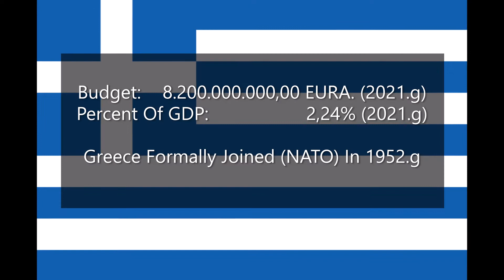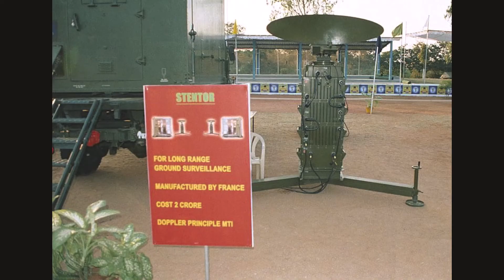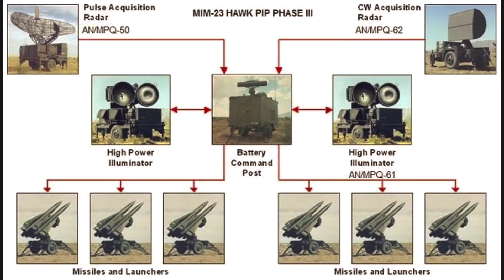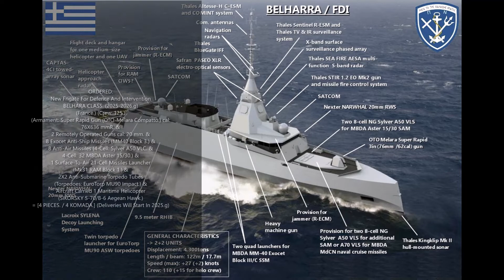Hellenic Armed Forces (The Data: 2020.g) / Oružane Snage Grčke (Podaci: 2020.g)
IF YOU LIKE MY WORK, POSTS - WEAPONS WORLD,

AKO VAM SE DOPADA MOJ RAD, KLIPOVI - WEAPONS WORLD,
MOŽETE MI UPLATITI DONACIJU, AKO ŽELITE,
UNAPRED VELIKO HVALA !!!
THIS IS CURRENTLY DETAILED DATA OF THE HELLENIC ARMED FORCES,
AVAILABLE ON THE NET. FOR 2019/2020.g

OVO SU TRENUTNO DETALJNI PODACI ORUŽANIH SNAGA GRČKE,
DOSTUPNI NA NET-u. ZA 2019/2020.g

Greek Presidential Guard Or EVZONES: 1:40
Hellenic Army: 3:01
Handguns: 3:58
Submachine Guns: 4:21
Shotgun: 5:00
Carbine: 5:13
Assault Rifles: 5:55
Machine Guns: 9:01
Sniper Rifles: 10:29
Grenade Launchers: 12:27
Anti-Tank Weapons: 14:35
Artillery: 17:55
Armoured Fighting Vehicles: 23:09
Military Multipurpose Vehicles: 28:25
Military Ambulance Vehicles: 32:59
Engineering Combat And Logistics Vehicles: 34:02
Hellenic Air Force & Air Defence: 37:17
Trainer Aircrafts: 37:42
Aerial Firefighting: 39:12
VIP Transport Aircrafts: 40:05
Military Transport Aircrafts: 40:38
Combat Aircrafts: 42:42
Helicopters: 47:12
UAV: 53:30
Hellenic Air Defence: 54:24
Hellenic Navy: 1:00:52
Submarines: 1:01:27
Frigates: 1:03:36
Fast Attack Craft Missile Boats: 1:08:01
Patrol Boats: 1:11:37
Torpedo Boats: 1:12:55
Torpedo Retrievers: 1:13:32
Minesweepers: 1:13:50
Special Operations Crafts: 1:15:01
Hovercrafts: 1:16:04
Tanks Landing Ships: 1:16:39
Personnel Transport Ships: 1:17:21
General Support Ships: 1:18:15
Miscellaneous Ships: 1:20:20
Tugboats: 1:21:04
Memorial / Museum Ships: 1:22:32